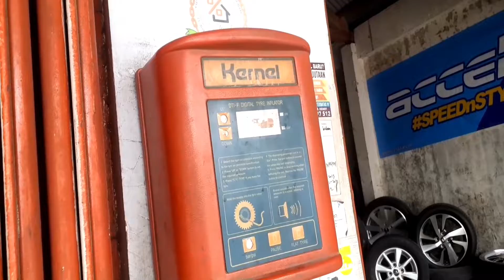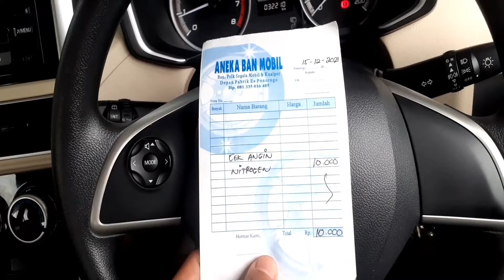CEK TEKANAN BAN MOBIL || CARVLOG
hay gaes jumpa lagi di chanel sofyan nge_vlog ,di vidio kali ini saya akan menceritakan tentang perawatan mobil yaitu salah satunya cek tekanan ban mobil, selamat menonton semoga ber manfaat ya gaes...